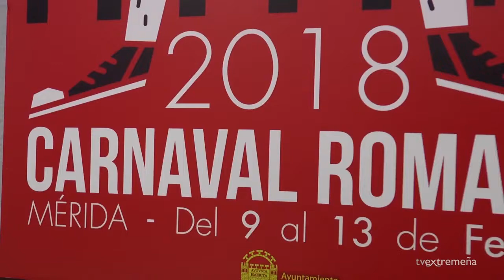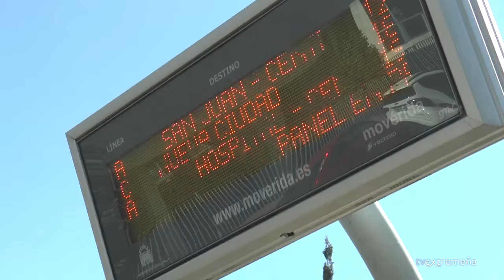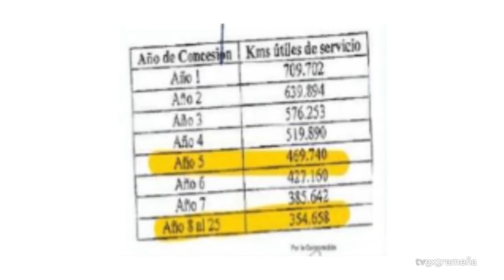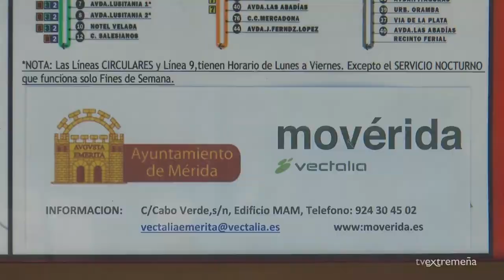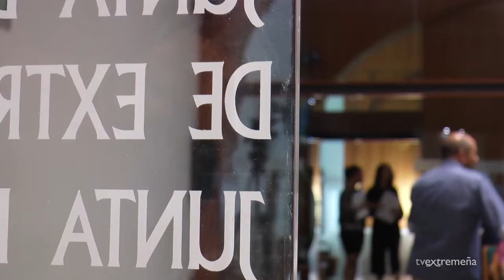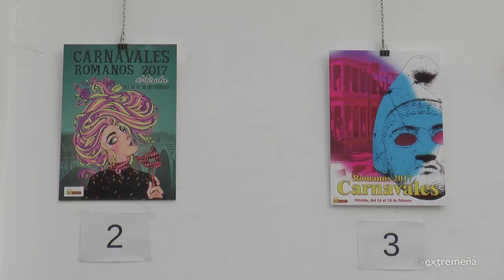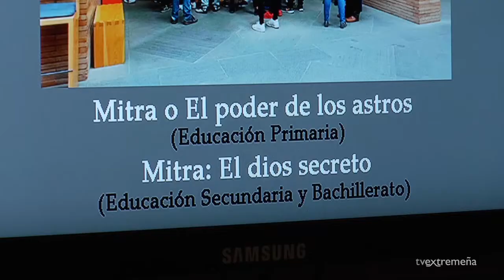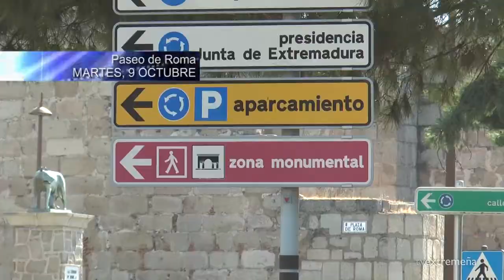TELEVISIÓN EXTREMEÑA 09-10-18 FLASH NOTICIAS 972